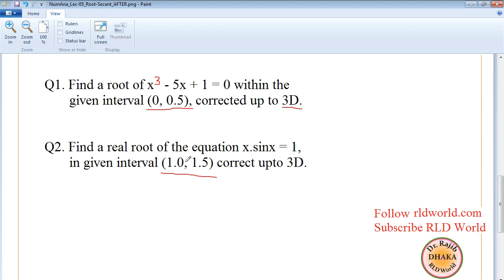Numerical Analysis Lecture 05: Secant Method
Finding Root of equation by Secant Method